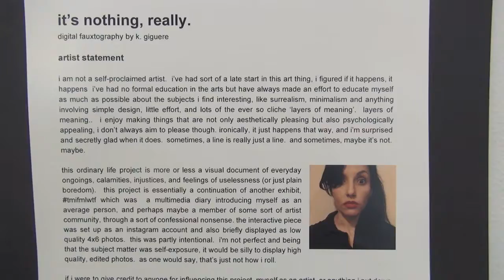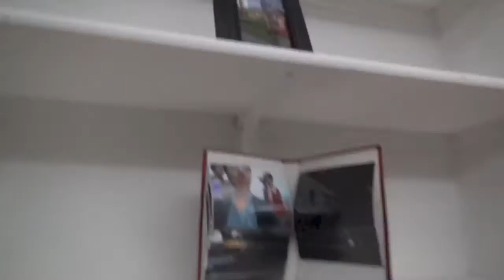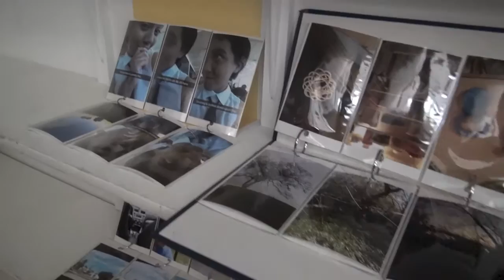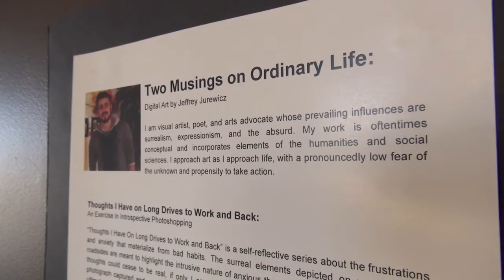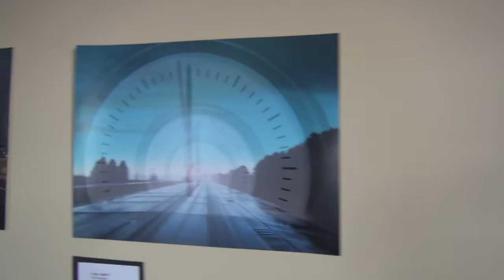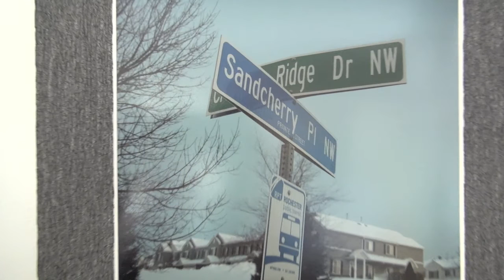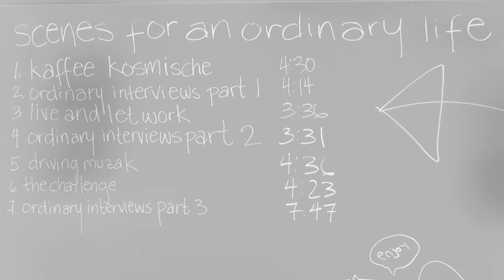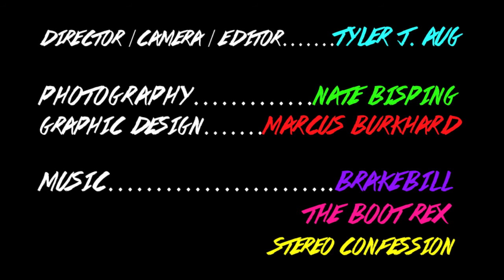The Rochester Experience | Ordinary Life: An Unremarkable Series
Six Rochester artists use photography and digital media to explore patterns in their everyday lives, while exposing truths about themselves and society. The artists' series touch on everything from relationships to mass consumption to the thoughts you have about laundry while driving home from work.

Featuring the art work of Tyler Aug, Steven Dubois, K. Giguere, Jeff Jurewicz, Alison Kopp and Chris Kostelec, and the musical stylings of The Boot Rex ft. Chruth Fabian.

Space provided by Bucky Beeman Realty Growth Inc.